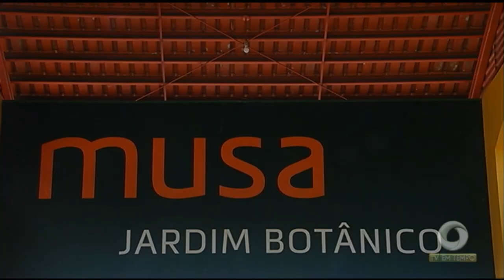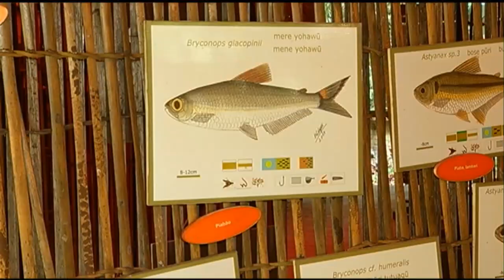Museu da Amazônia tem programação especial para o dia das crianças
03º BLOCO JORNAL 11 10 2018 - Museu da Amazônia tem programação especial para o dia das crianças